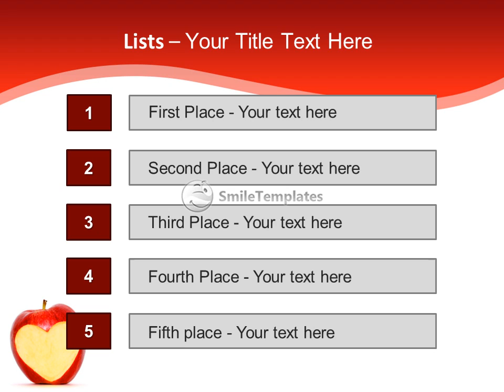Heart carved on an apple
To download this template in PowerPoint format (.pptx) please go If you want see some related templates on these theme, please go